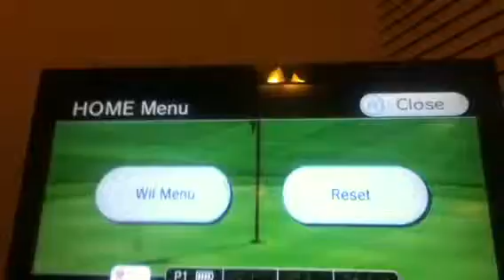Wii golf chip in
I almost missed it